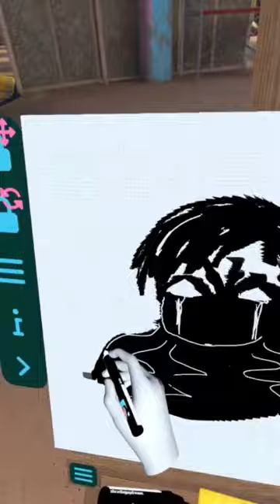Raziel drawn In VR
Raziel from Soul Reaver drawn/painted in VR.